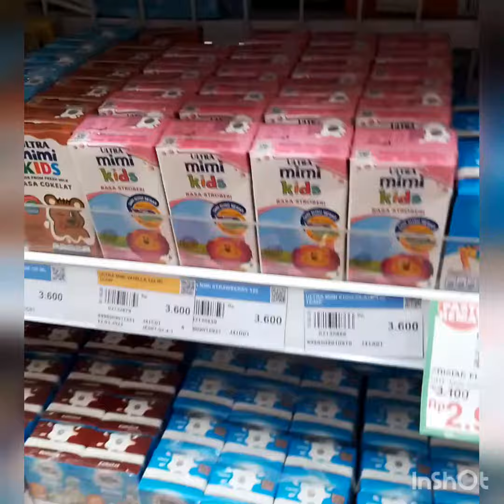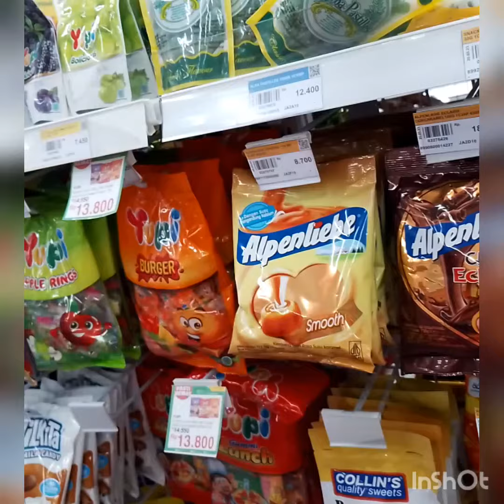banyak diskonan di yomart!! beli susu, sosis,nuget kanzler dan cemilan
isi kulkas habis, beli cemilan,susu anak2,sosis n nuget kanzler ade acha sm kentang n mie.